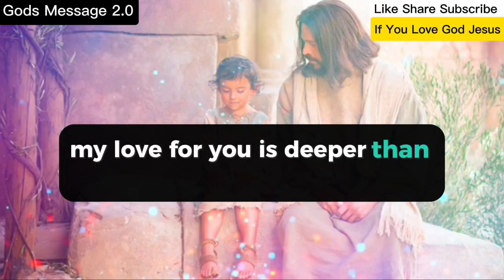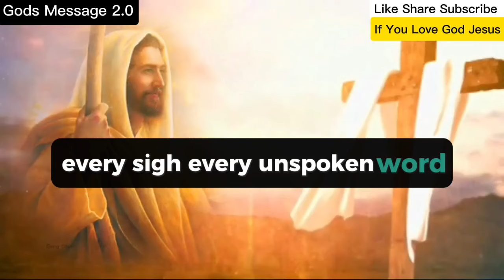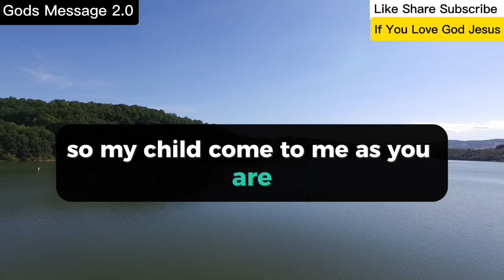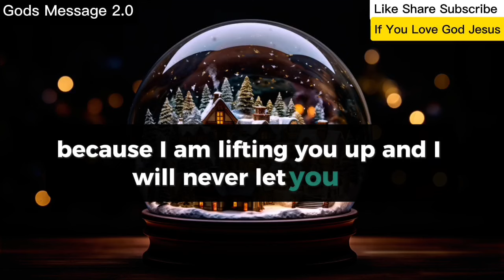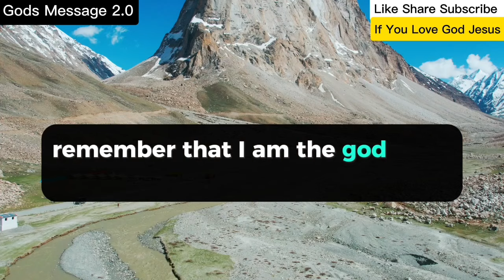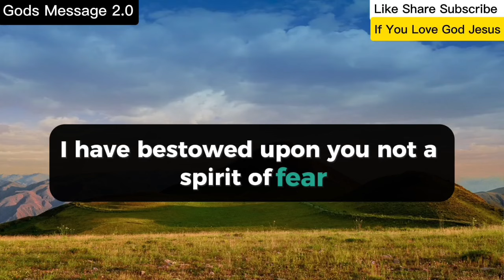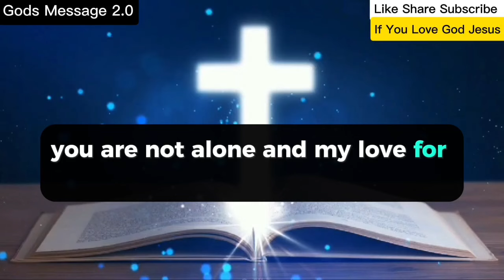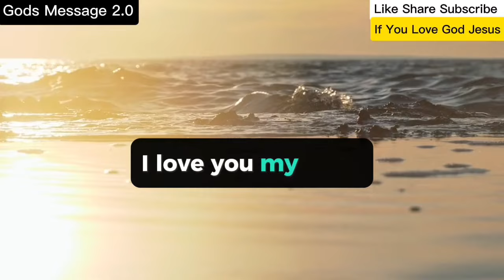11:11🤑 God Says, Someone Is Coming Your Home To Harm You So..!! 😱😱🥺🥺